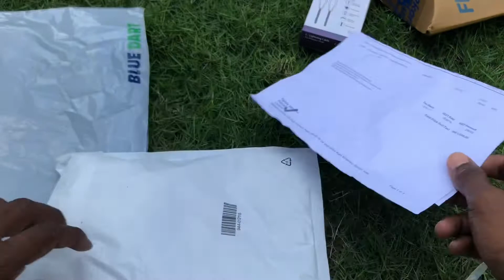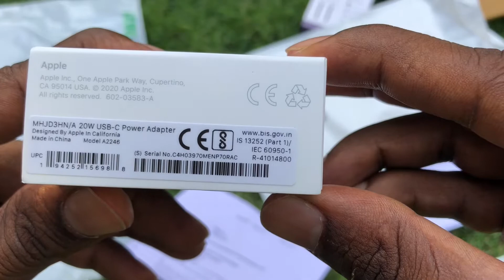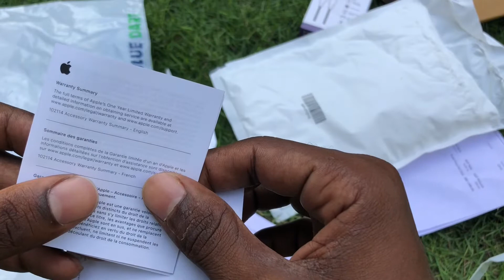Apple 20W Charger for iPhone and iPad Unboxing & Overview தமிழ்